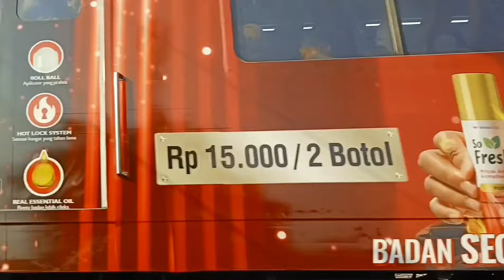KA ARGO BROMO ANGGREK luxury sleeper, HARGA TIKETNYA BISA MENCAPAI 1 JT lebih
Assalamu'alaikum sahabat semuanya kali ini saya berada di sebelah Utara stasiun Jatinegara, kita akan hunting beberapa kereta api yang melintas,di antaranya ada KA Argo Bromo anggrek luxury sleeper, yang harga tiketnya bisa mencapai 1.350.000rb,
Dan kereta api Argo Bromo Anggrek adalah layanan kereta api penumpang kelas eksekutif dan luxury yang dioperasikan oleh Kereta Api Indonesia dengan relasi Surabaya Pasarturi–Gambir melalui lintas utara Jawa. Kereta api yang diluncurkan pada 24 September 1997 ini merupakan salah satu kereta api antarkota unggulan karena pernah beroperasi menggunakan rangkaian kereta berbogie CL243 bolsterless (K9) pada awal pengoperasiannya.